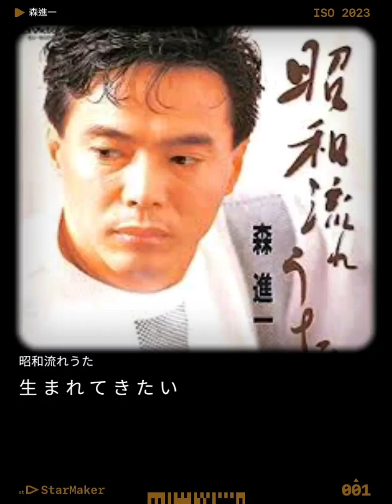昭和流れうた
我在 StarMaker 上發布了一首歌，現在就來看看我的歌聲吧！
昭和流れうた StarMaker聽聽我唱的《昭和流れうた》吧！ （StarMaker，在線免費karaoke）